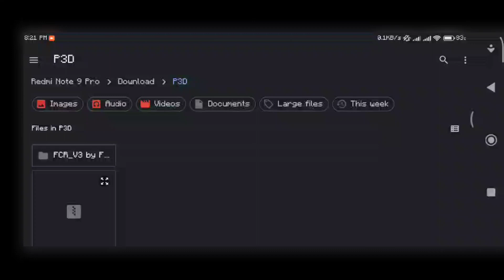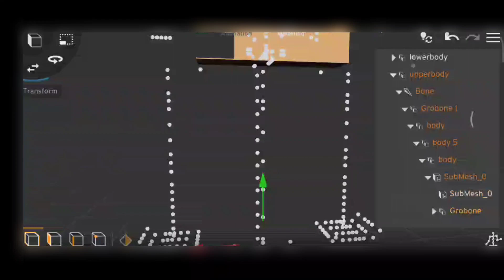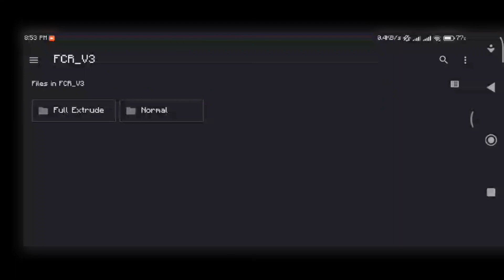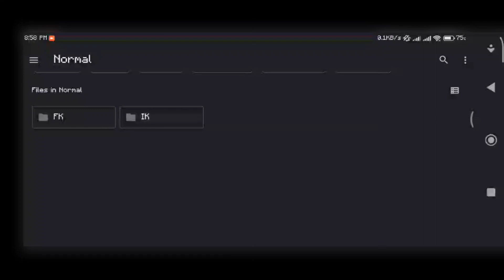FCR_V3 Tutorial || How to use FCR_V3 Prisma3D Minecraft Rig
I hope this tutorial helps a little bit 😁

I'll be making a lite version of the rig called FCR_V3.1 😉 (never happend, I made V4 instead lol)

[Tags]

Minecraft AnimationsMinecraft ShortsTrending Minecraft AnimationsMinecraft Funny AnimationsMinecraft MemesMinecraft Animation ClipsViral Minecraft AnimationsMinecraft Short VideosMinecraft Animated ShortsMinecraft Gameplay Clips